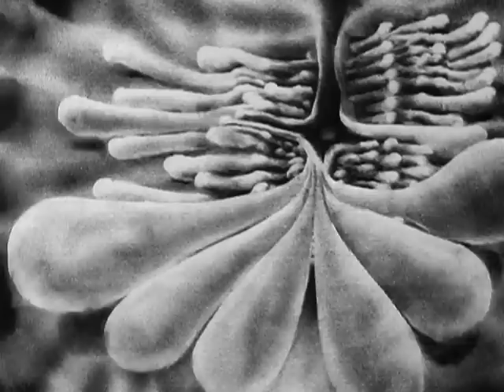Jacques Drouin - Le Paysagiste